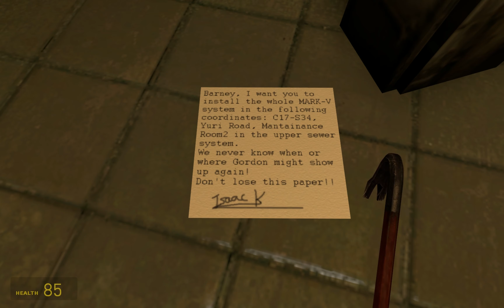The Citizen playthrough : part 2